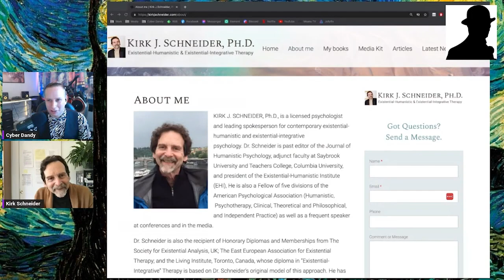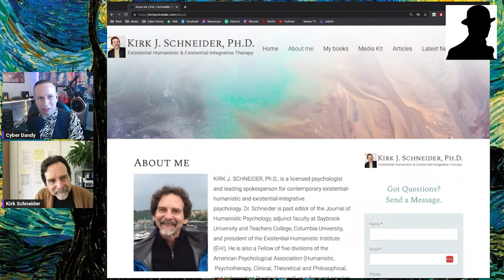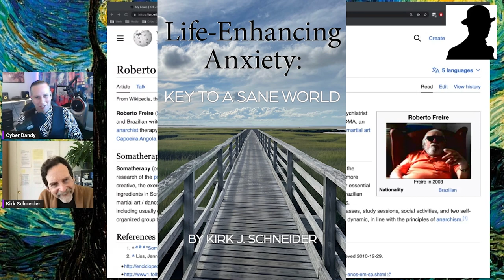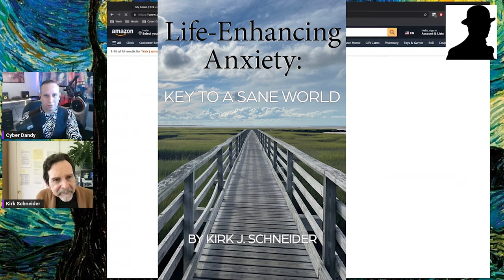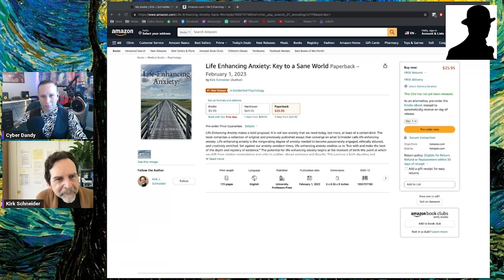Existential Psychology with Kirk J. Schneider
KIRK J. SCHNEIDER, Ph.D., is a licensed psychologist and leading spokesperson for contemporary existential-humanistic and existential-integrative psychology. Dr. Schneider is past editor of the Journal of Humanistic Psychology, adjunct faculty at Saybrook University and Teachers College, Columbia University, and president of the Existential-Humanistic Institute (EHI), He is also a Fellow of five divisions of the American Psychological Association (Humanistic,  Psychotherapy, Clinical, Theoretical and Philosophical, and Independent Practice) as well as a frequent speaker at conferences and in the media.

Today, Kirk joins us to talk about existential psychology and his new book, Life Enhancing Anxiety: Key to a Sane World